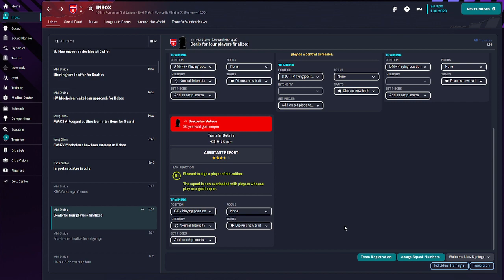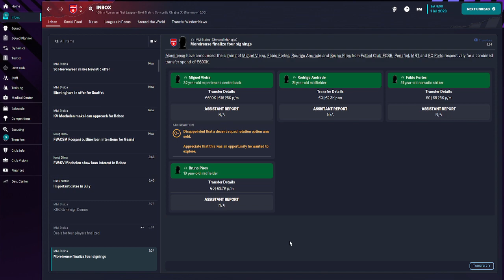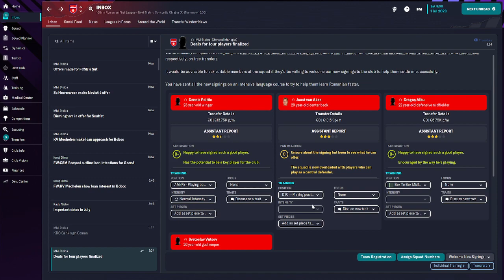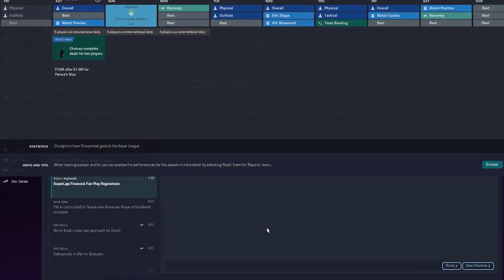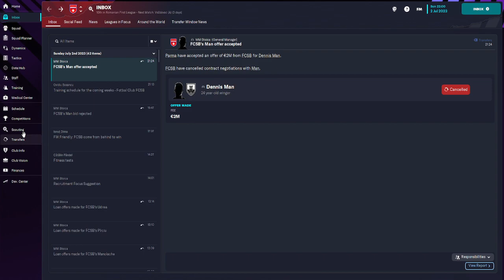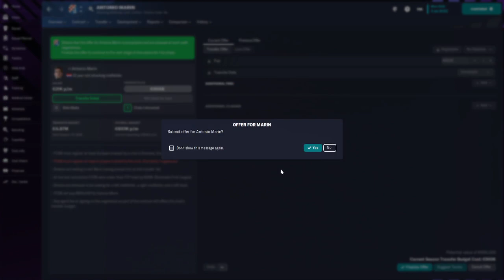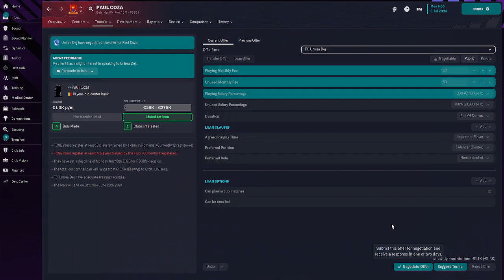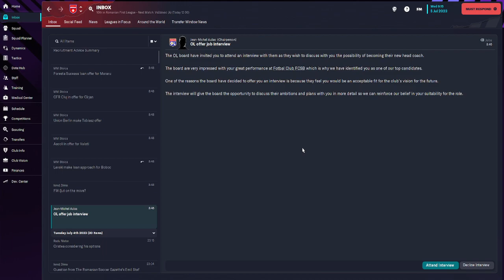OFFICIAL Florinel Coman Semneaza cu K.R.C. Genk Belgia Pentru 3.700.000 Euro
Career Mode cu FCSB ( Steaua Bucuresti )
FM 23 Romania Career mode cu FCSB